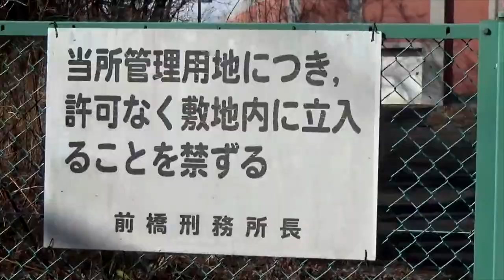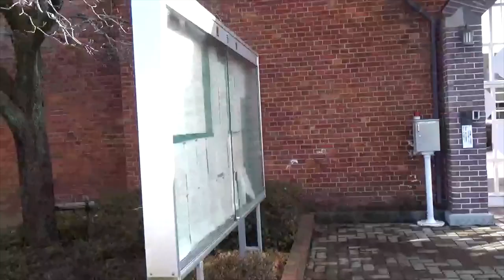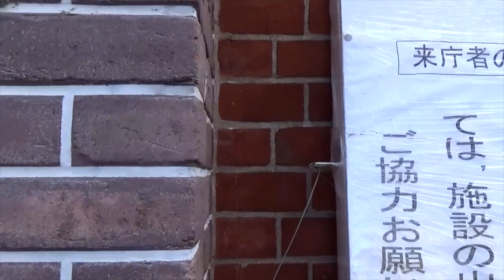前橋刑務所 赤煉瓦（レンガ）の塀